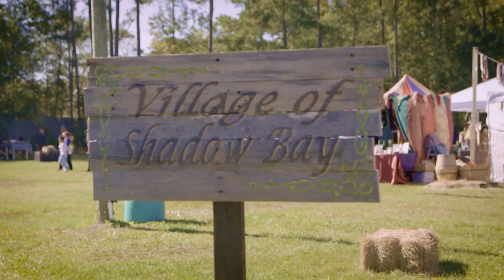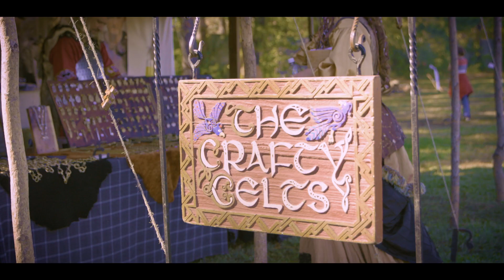PLS - Mythic Epicness - Mythical and Medieval Fest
This reel was filmed on location by Travis Marshall with Persimmon Lane Studios and showcases performers and vendors participating in Socastee, SC at RH Arces for the Mythical and Medieval Festival hosted by Caleb's Dragonfly Dreams on November 9th and 10th 2019.